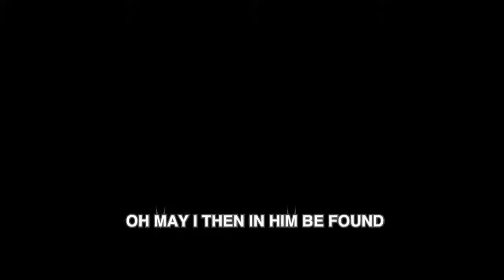Jan. 17, 2021 - Worship Service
The Full Armor of God
Living a Life of Victory
Pastor Ron Tipton